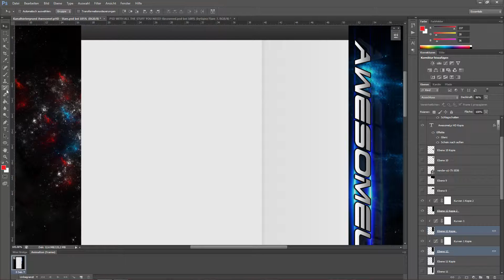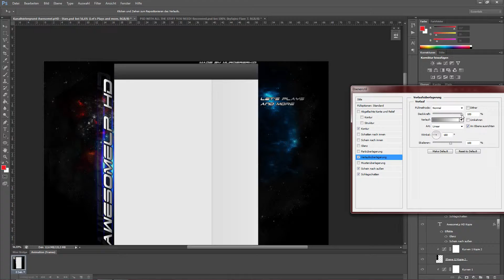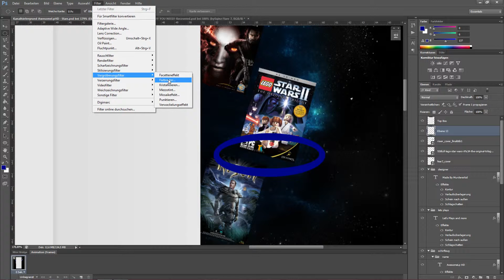AwesomeLpHD | SpeedArt | YouTube Channeldesign | MurdererkidDesign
original time ~110 min

The rights for the music do not belong to me!